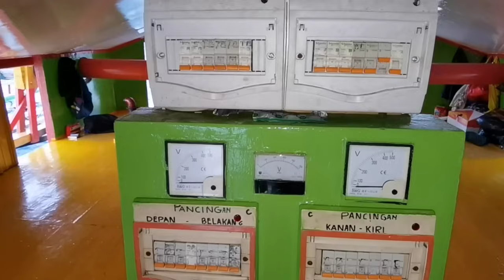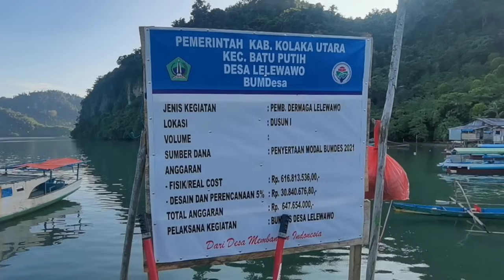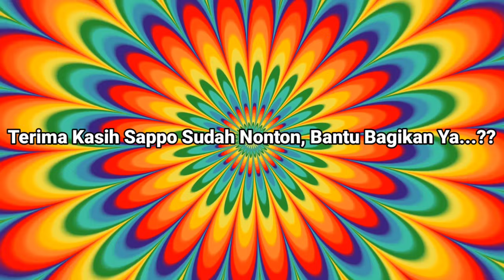Ini Bagan ? Apa Hotel Terapung ? || Bagan Cantik Bu Kades Lelewawo Ibu Rusmiana || The Boegis Jak 19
The Boegis Jak 19

Peliputan Kapal Bagan Kali Ini Begitu Spesial. Mendapat Undangan Dari Ibu Kepala Desa Lelewawo Kecamatan Batuputih Kabupaten Kolaka Utara Ibu Rusmiana Surukan Melalui Bro Upik. Kapal Bagan Milik Beliau Super Bersih Dan Seluruh Bodi Kapal Dicat Semua. Bahkan Rumah-Rumah Tempat Istirahat Para ABK Dikasih Plafon !. Tak Salah Kalau Kami Judul: Ini Bagan ? Apa Hotel Terapung ?. Yuk Nonton Sappo Bagan "Chantiq" Ini Sampai Habis Hingga Strike Berkali-Kali.

Nonton, Like, Koment, Share, Bunyikan Lonceng Dan SUBSCRIBEnya Sangat Membantu Pengembangan Channel The Boegis Jak 19 Channelnya Anak Bugis Jakarta. 🙏🙏🙏🙏